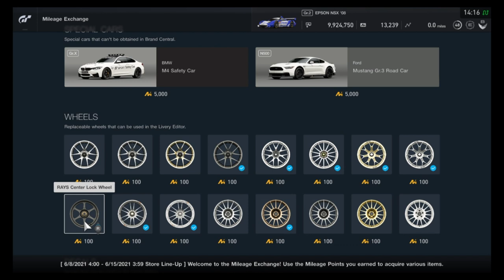Gran Turismo Sport - Mileage Exchange Contents (June 8, 2021 - June 14, 2021)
All items in the MileageExchange for the week of June 8 - June 14, 2021. Some new Small Flakes, as well as the return of the Mustang Road Car (a must have)!